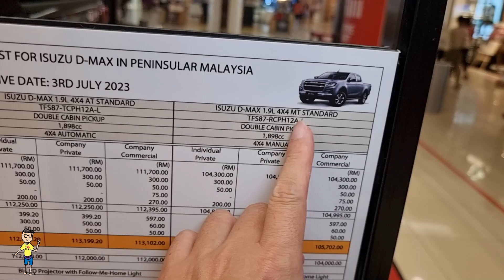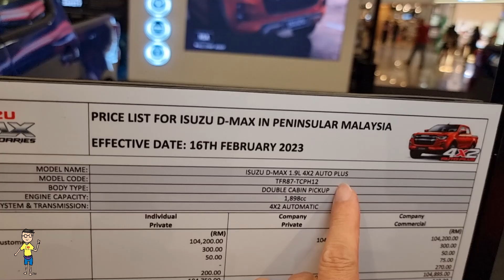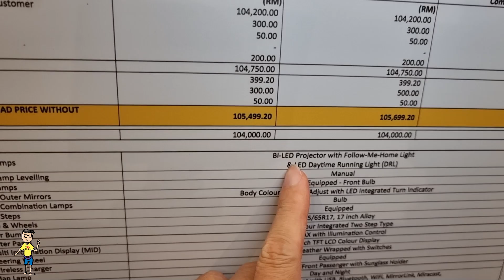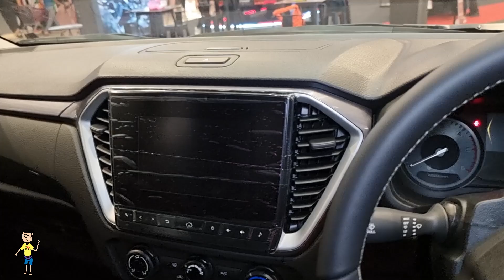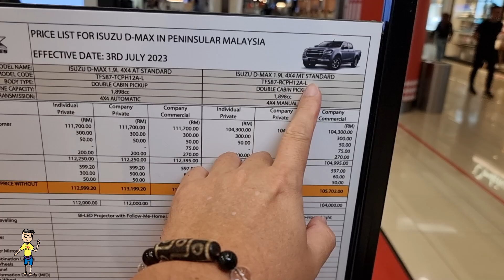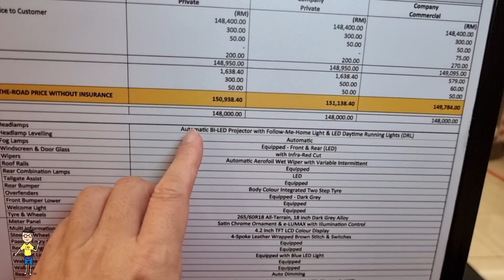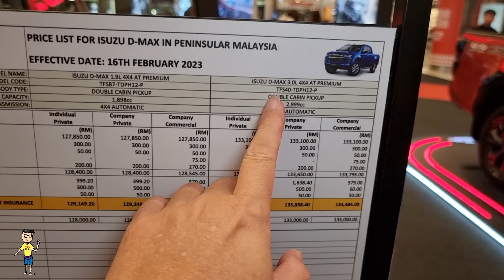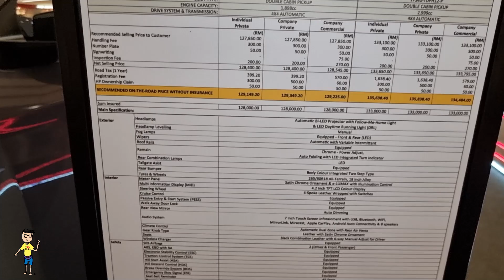ISUZU D-MAX versi Standard dan Plus | Walkaround Review 2023 Malaysia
Isuzu Pickup Roadshow